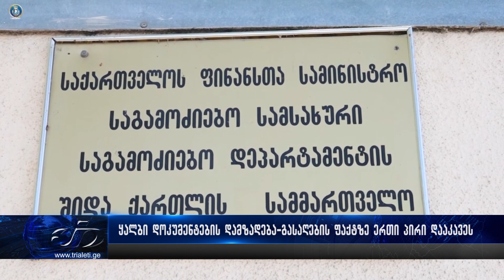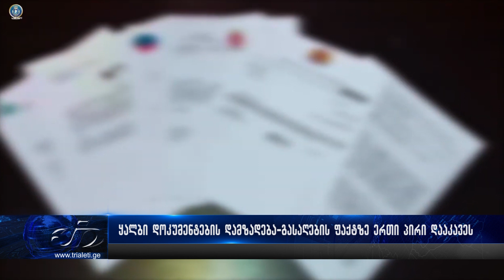ყალბი ოფიციალური დოკუმენტების დამზადება-გასაღების ფაქტზე, ერთი პირი დააკავეს